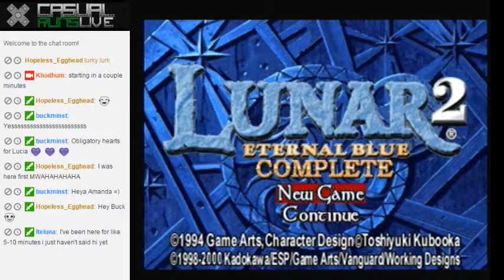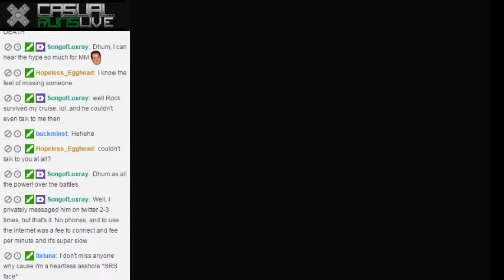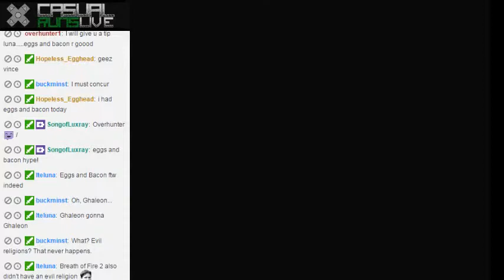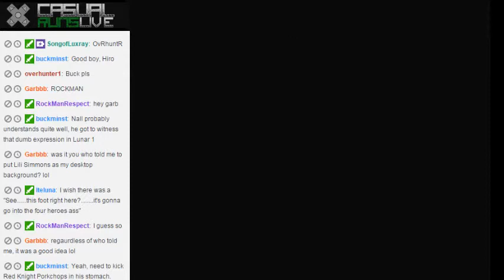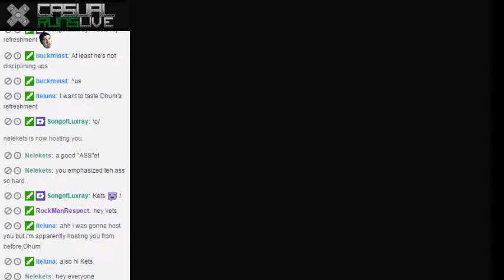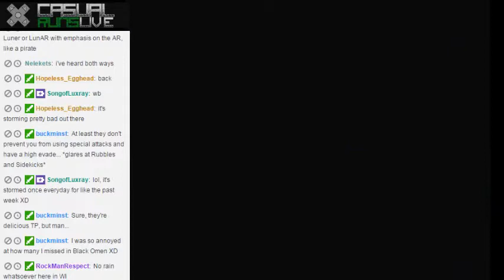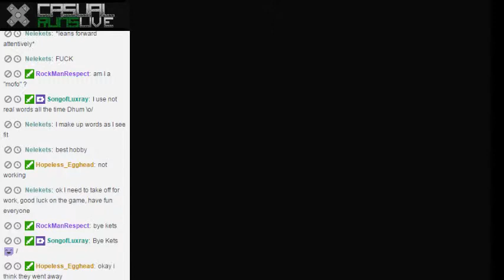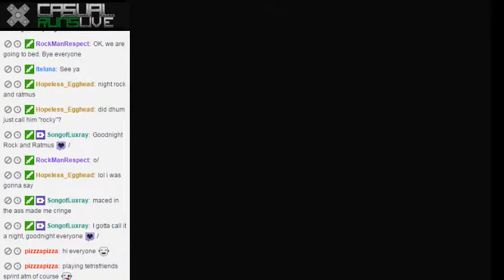Lunar 2, Part 5 - 1 / 3